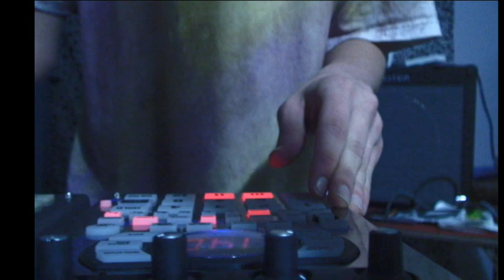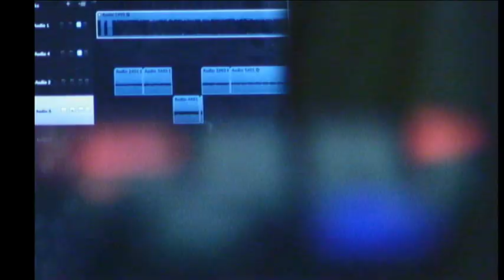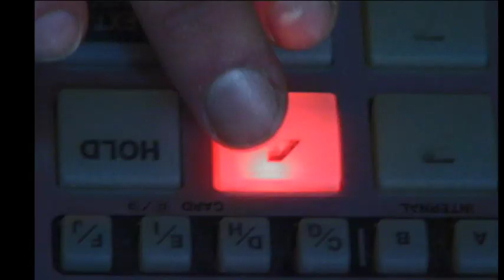A SPACE FOR KYLE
a documentary short on Kyle Bennett (Flow Child) by Emily Kai Bock